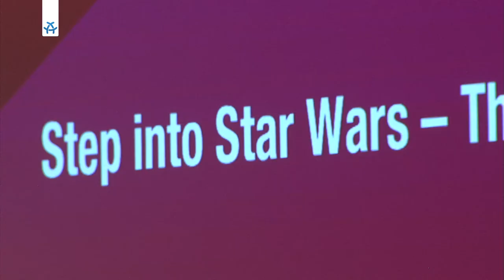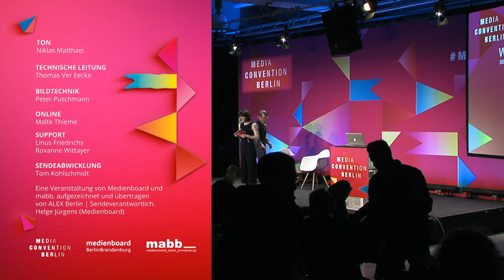Step into Star Wars - The Future of Immersive Storytelling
Wer könnte besser über die Zukunft des Immersive Storytelling sprechen als John Gaeta? Gaeta ist Mitgründer und Executive Creative Director von ILMxLAB, der Immersive Entertainment Sparte bei Lucasfilm. Er schuf die mit dem Oscar ausgezeichneten legendären Visual Effects für die Matrix-Trilogie. Innovationen wie "Bullet Time", "Virtual Cinematography" und "Volumetric Capture“ veränderten unsere Sehgewohnheiten und prägten die Science Fiction-Ästhetik einer ganzen Dekade. Heute arbeitet er eng mit der Lucasfilm Star Wars Story Group und Disneys Forschungs- und Planungsgruppen zusammen. Zu den ersten Star Wars Original Experiences, die derzeit unter seiner Ägide entwickelt werden, gehört die weltweit mit Hochspannung erwartete neue Virtual-Reality-Serie um Darth Vader. Auf der MCB17 wird er uns einen Einblick darin geben, wie es ihm immer wieder gelingt, neueste Technologien in den Dienst des kreativen Erzählens zu stellen.

Dieser Talk wird auf Englisch stattfinden

Speaker:
-  Catherine Duquette Moderatorin und Schauspielerin
-  John Gaeta Executive Creative Director Lucasfilm / ILMxLAB